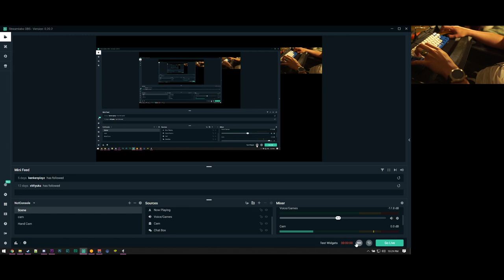Spongebob Bubble Transition for OBS | Link in description.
Set transition point at 675ms, and if you want the sound set the sound to "Monitor and Output".